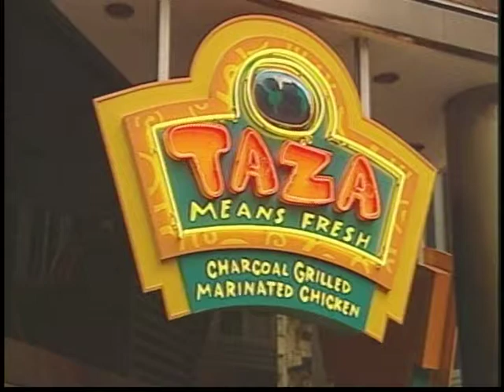Taza Dining Chicago with David Lissner